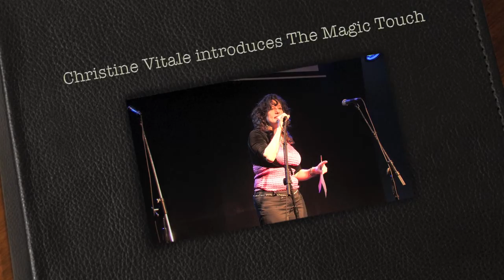Magic Touch at Group Harmony Alley WFDU fundraiser 3-10-11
The Magic Touch stretch the boundaries of common musical selection synonymous with the doo-wopp circuit, with their commitment to broadening the scope of musical acceptability. Supplementing their interests of traditional urban streetcorner sounds, they also utilize alternative and very non-standard musical styles, and contemporary approaches to further the appreciation of acappella and expand their own appeal. CONCEPT: Retain, the tradition and the traditional, and bring in the new and the avant garde, while showcasing versatile vocal talent. Very bold, and simply genius!